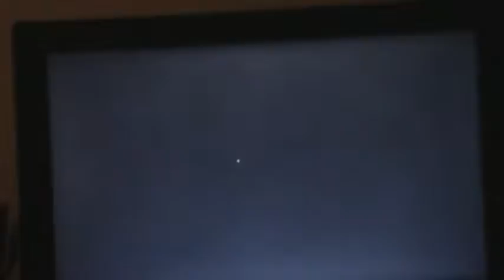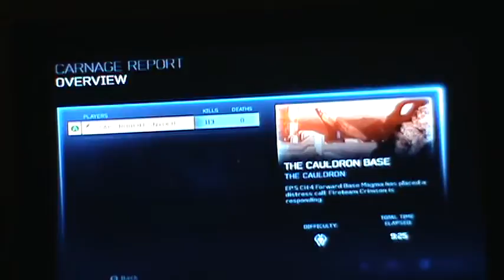Halo 4 Spartan Ops EP5 CH4